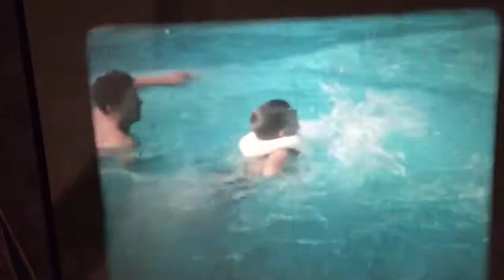Bouws Family Home Movies 3